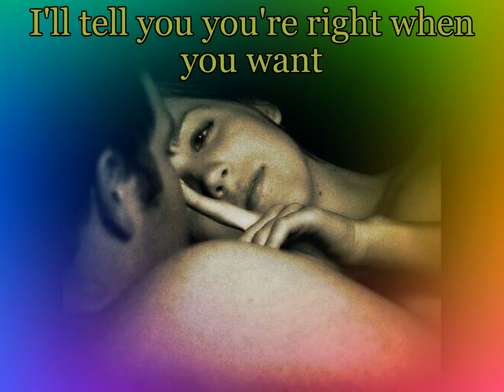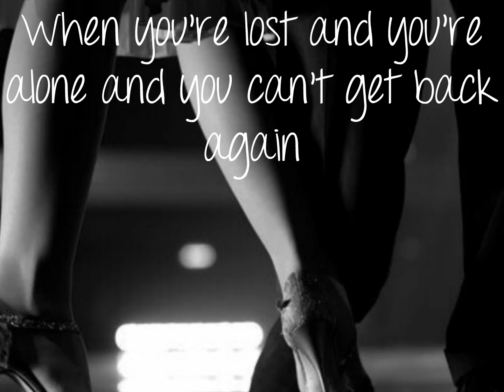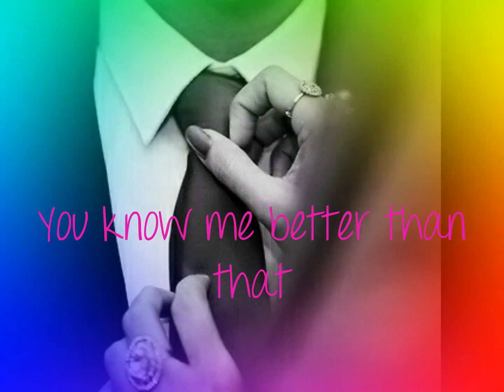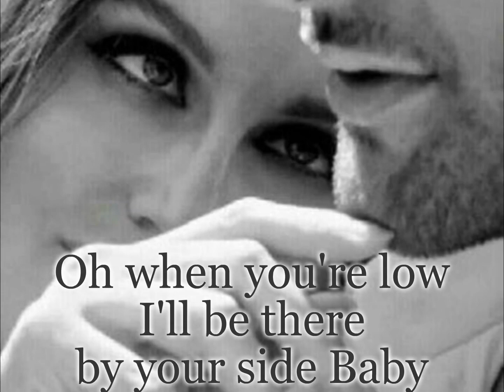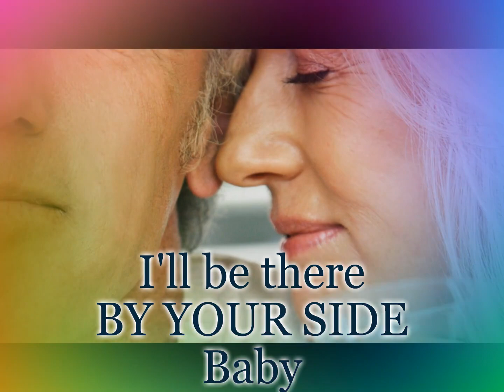SADE By Your Side LYRICS Special Video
BY YOUR SIDE Sade - Lyrics is a brilliant Love Song co written By SADE ADU for SADE's 2000 ALBUM  Lovers Rock . Please Download or Stream SADE's Brilliant Music. Enjoy my Video. - Dj Gerry. All my Videos earn Nothing.